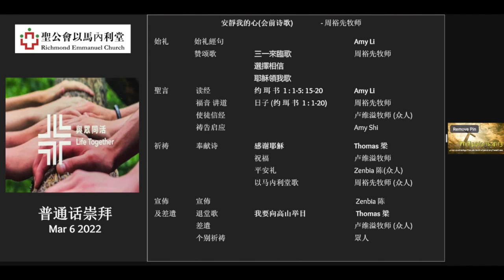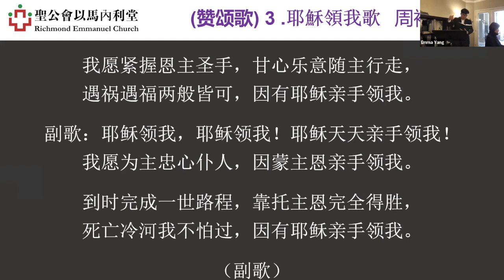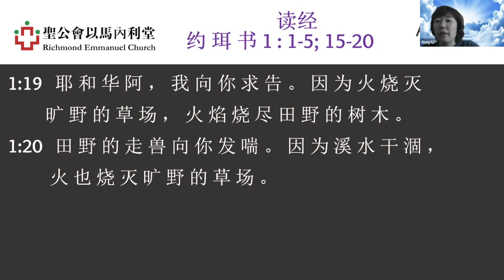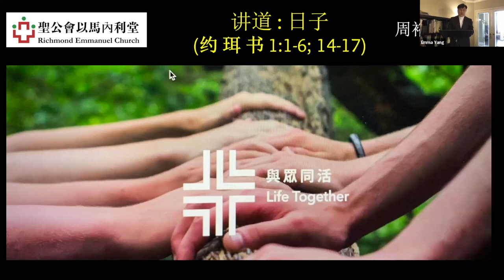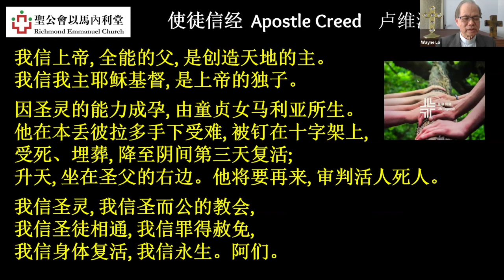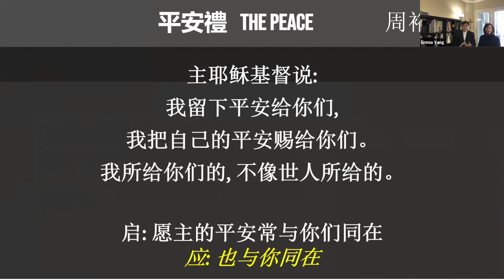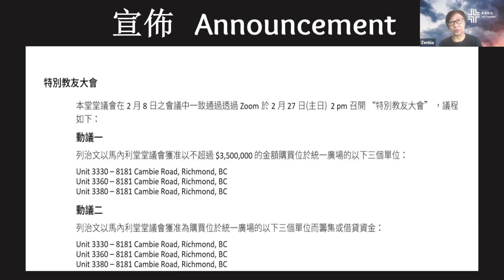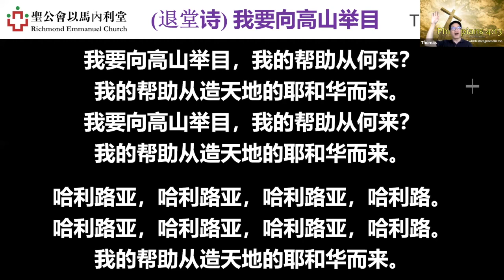以马內利堂 普通話崇拜 2022.3.6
讲题: 日子
经文: 约珥书 1 : 1-20
牧師: 周裕先牧師

列治文 聖公会 以马內利堂 普通話崇拜 2022 3 6